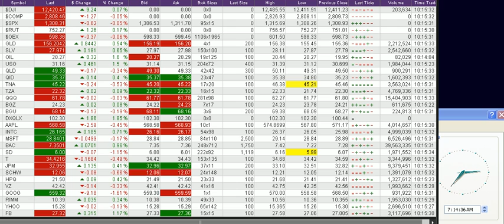Stock Market Today, Real time Quotes as of 06-12-2012 part 3.avi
Notes, This is for data and informational purposes only. The clock on the right of the screen indicates the time of the transactions. The stock market closes at 01:00 PM here in California. This video is not a commentary or recommendations. It is simply posted for references. It may help you guys gauge on the momentum of stock prices, but as far as making commentaries, there are none.